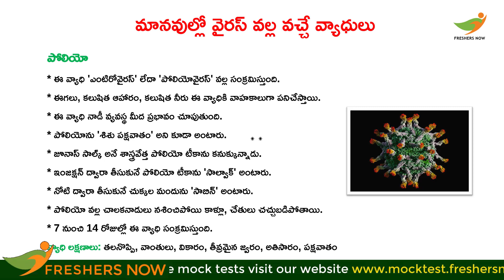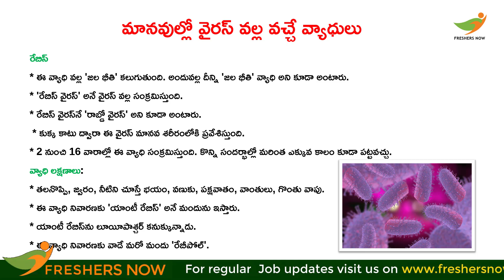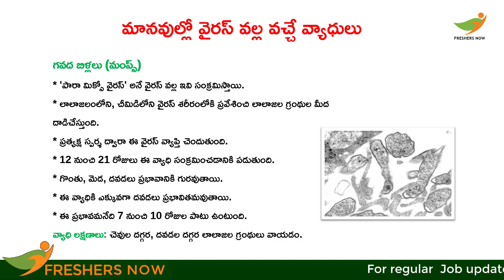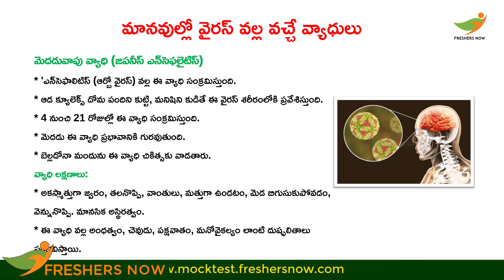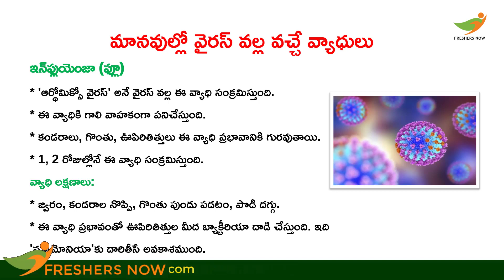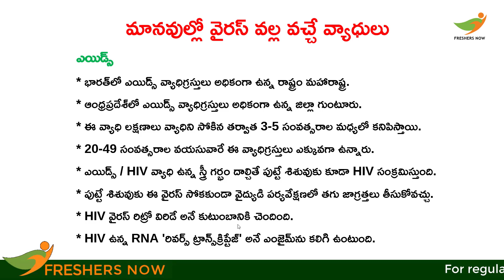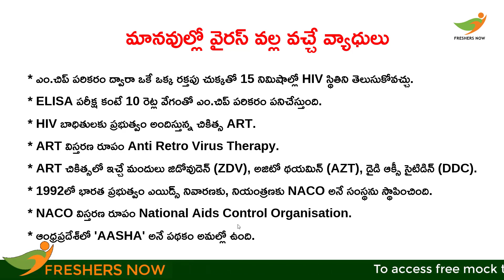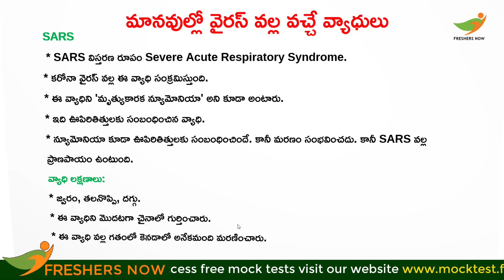మానవుల్లో వైరస్ వల్ల వచ్చే వ్యాధులు | Viruses & Diseases | Biology Questions For TSPSC, APPSC Exams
మానవుల్లో వైరస్ వల్ల వచ్చే వ్యాధులు | Human Viruses & Diseases | Biology Questions and Answers | Biology For TSPSC, APPSC Group 1, 2, 3, 4

🔰 Join our Telegram గ్రూప్  Freshers Now Telugu